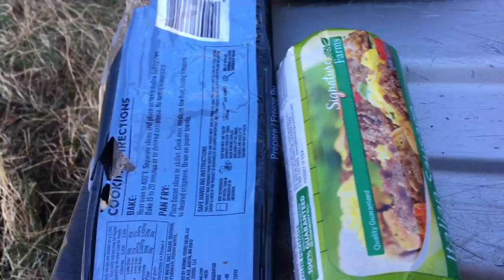Health Acts Up While Camping⛺️